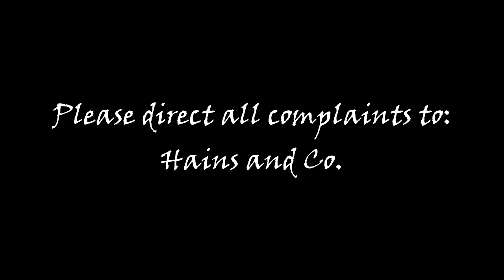Design a Dram, Highlights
A few snapshots of the evening at Ruby Rose Cucina with an interview with the winning team.